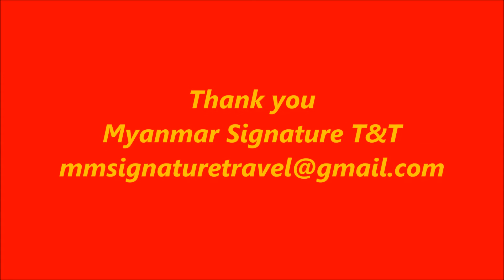Hotel Shwe Gone Dine Yangon Myanmar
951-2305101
Photos credit to Hotel Shwe Gone Dine Yangon Myanmar